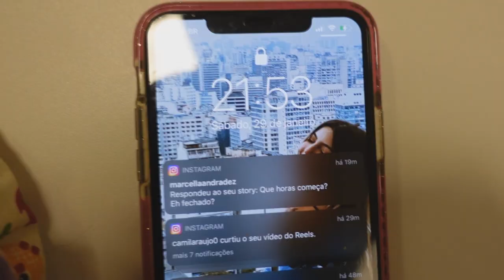me APAIXONEI em UMA FESTA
VEM COMIGO E COMEÇA 2022 FAZENDO R$ 150,00 POR DIA!!